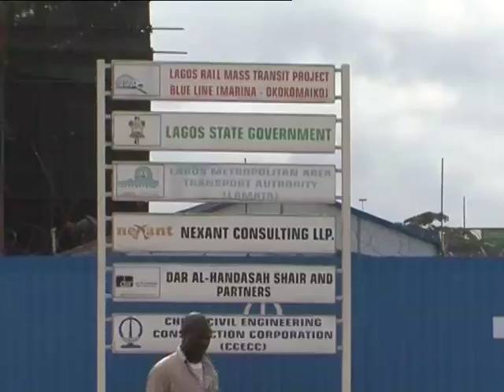Lagos Light Rail Project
Nigeria's state governments are tackling their infrastructure problems including transport head on. Leading the way is Lagos state's billion dollar light rail project.